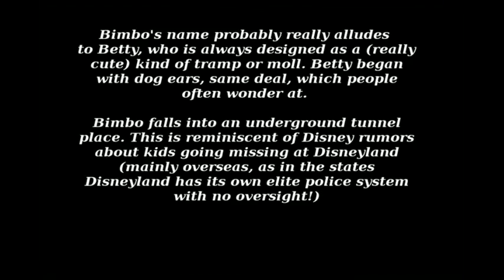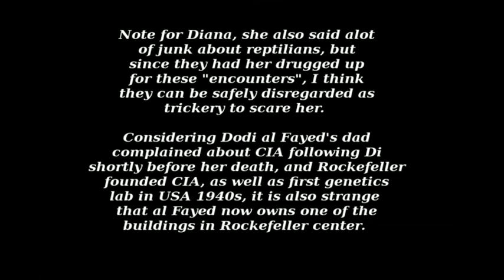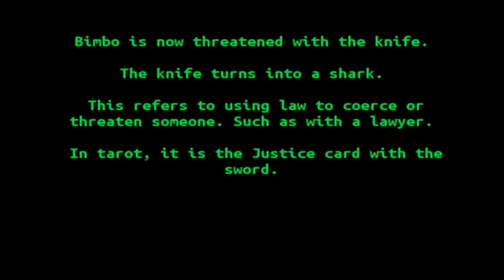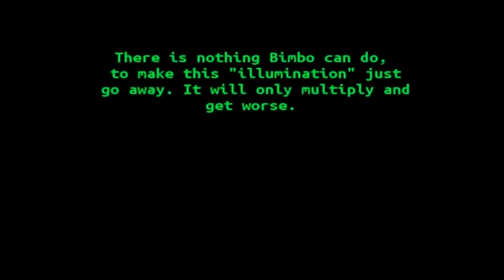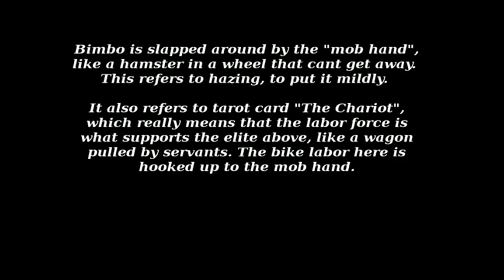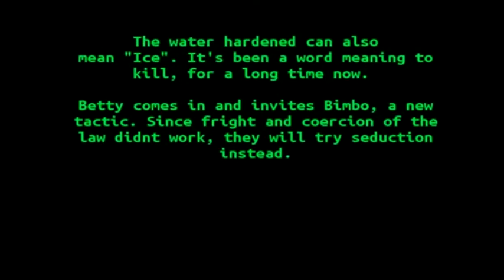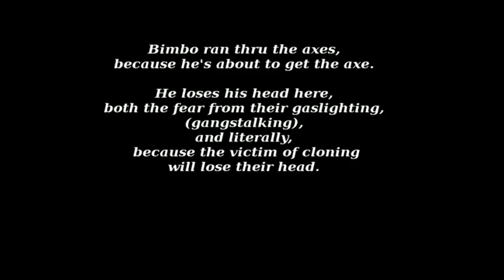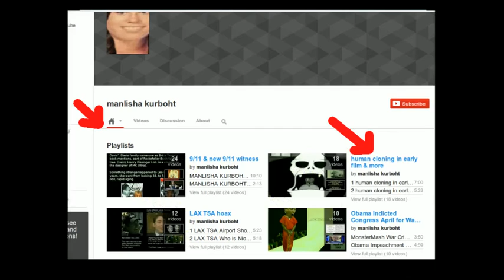#4 Human Cloning in Film 1900-1930 Documentary Series Free Mason Rothschild Mkultra Jan 2, 2014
Part 4 in series; view thru playlist for autoplay without fiddling. Watch series to find out which one rat, did all our tragedies. Betty Boop does the honors.
Documentary by this author copyrighted
Has outside links to referred videos also.